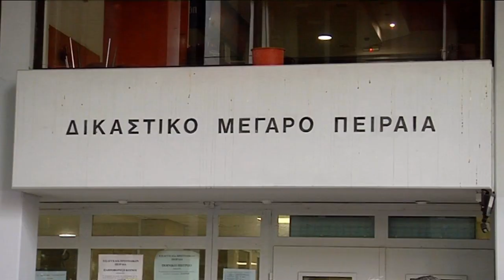ΠΑΡΑΣΤΑΣΗ ΔΙΑΜΑΡΤΥΡΙΑΣ ΤΩΝ ΝΑΥΤΕΡΓΑΤΩΝ ΓΙΑ ΤΑ ΑΣΦΑΛΙΣΤΙΚΑ ΜΕΤΡΑ ΚΑΤΑ ΤΗΣ ΑΠΕΡΓΙΑΣ